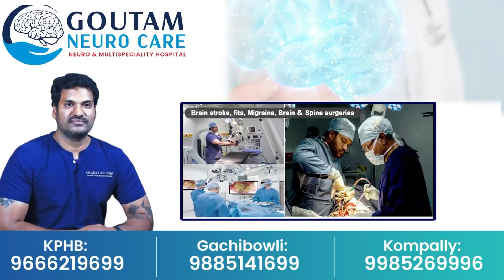దేవర గ్లింప్స్ లో ఇవి గమనించారా? | Devara Part-1 Glimpse | NTR | Koratala Siva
Watch►దేవర గ్లింప్స్ లో ఇవి గమనించారా? | Devara Part-1 Glimpse | NTR | Koratala Siva @sumantvtuni